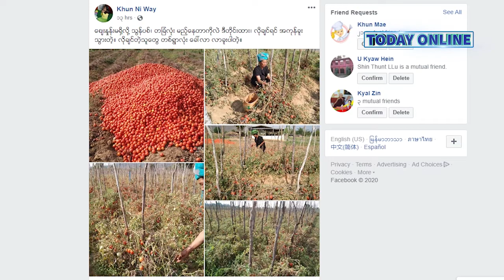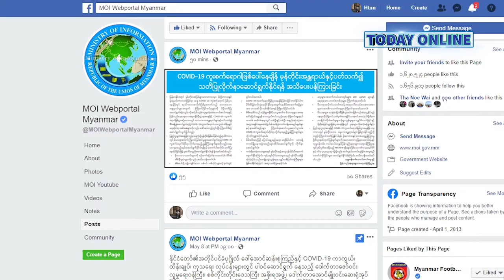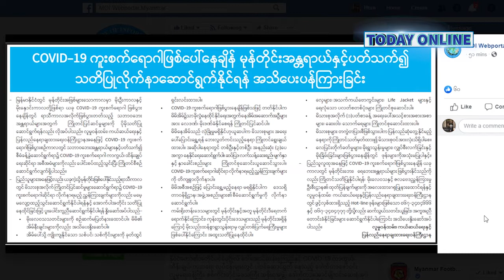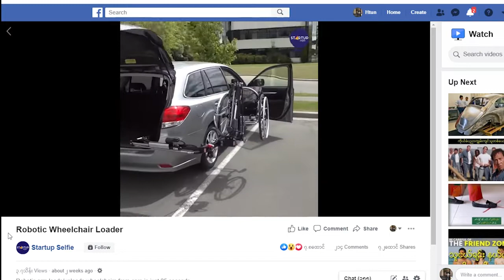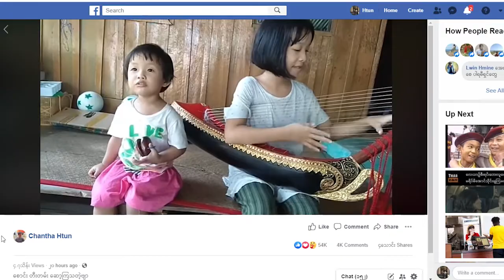DVB - Today Online (အြန္လိုင္းေပၚေရပန္းစားေနတဲ့အေၾကာင္းမ်ား)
အင်တာနက် စာမျက်နှာတွေမှာ လူပြောများခေတ်စားနေတဲ့ အကြောင်းအရာတွေကို စုစည်းတင်ပြထားတဲ့ တူဒေးအွန်လိုင်း